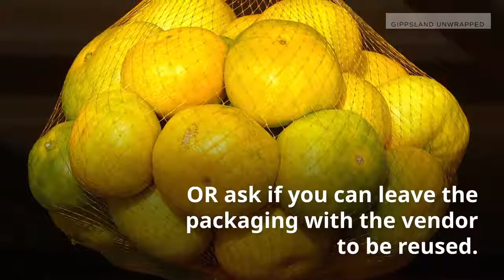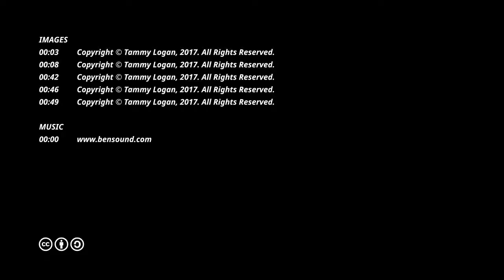Shop Plastic Free At Your Local Market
Markets are fantastic places for sustainable shopping and supporting local families, but not all markets and stallholders address waste and single-use plastic. Here are some things you can do to change that.